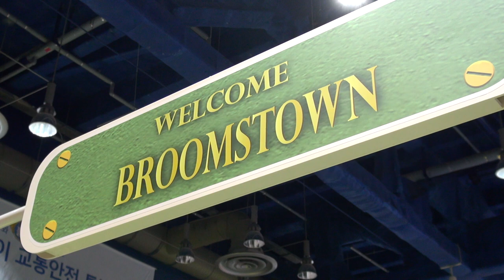ROBOCARPOLI(로보카폴리) BROOMS TOWN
ROBOCARPOLI(로보카폴리) BROOMS AUTO DROME

HOBBYMEDIA
Mobile / Car / Hobby / Life Contents